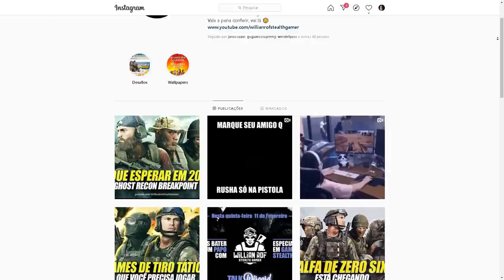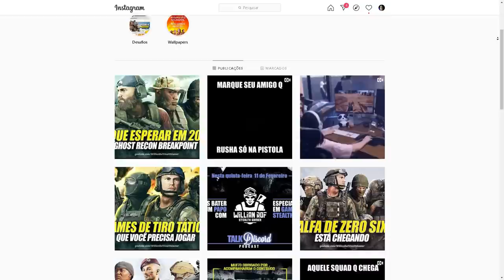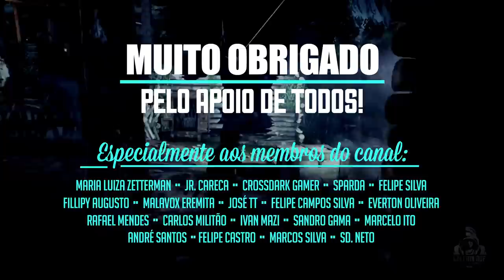Ghost Recon Breakpoint - ANO 2 novo crossover revelado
Esse canal é focado em games de tiro tático: aqui você encontra gameplays táticas, vídeos de opinião e dicas. Se você curte esse estilo de jogo, então você está no lugar certo!

O evento da Lara Croft no ano 2 de Ghost Recon Breakpoint está chegando e será mais um grande crossover entre tomb raider ghost recon breakpoint.
Ghost recon breakpoint terá um novo live event com a lara croft e willian rof fala sobre essa novidade que vai chegar em 2021 a ghost recon breakpoint.

SEJA MEMBRO!

Facebook Page: willian rof stealth gamer

PLATAFORMAS ONDE JOGO:

PS4
PC